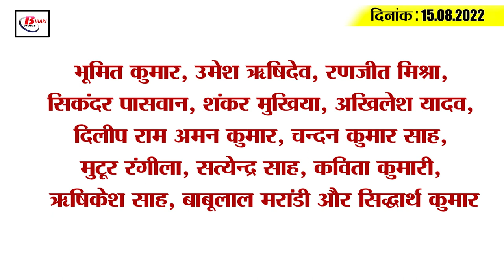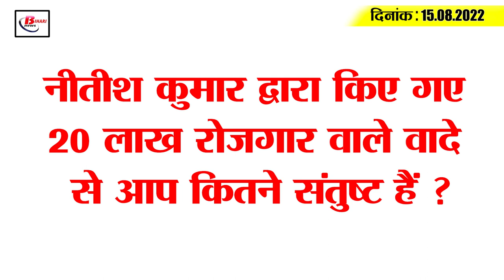Get Today Bihar Evening breaking news of 15th august 2022 on Independence day,Nitish kumar, Tejashwi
Get Today Bihar Evening breaking news of  15th august 2022 on Independence day, Nitish kumar, Tejashwi Yadav, lalan singh.
1. The Chief Minister and Deputy Chief Minister of the new government hoisted the tricolor

2. The Chief Minister along with the Governor extended his best wishes to the people of Bihar.

3. A city in Bihar where the tricolor is hoisted every year at night

4. Nitish Kumar announced to provide 20 lakh jobs, not 10 lakhs

5. Pleasant forecast of the Meteorological Department regarding rain

6. Magadha University students end their strike

7. The Chief Minister expressed concern about the drought

8. ShashiAnugrahNarayan may become the new Advocate General

9. 6 police personnel suspended for 'Anand Mohan' for a walk in Patna

10. Shivanand Tiwari furious over the celebration of Partition Day

11. Vijay Kumar Sinha hoisted the tricolor and said this

12. Congress leader said what is lacking in Nitish Kumar to become PM?

13. Chirag Paswan said that there is a thief in the mind of the Chief Minister

14. Lalan Singh clashes with Sushil Modi

15. When two stars of India got freedom from international cricket on this day